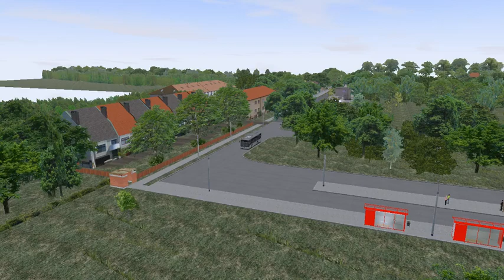OMSI 2 Cztery mapy w jednej mod Linia 15 Mercedes-Benz Citaro K FL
Steam: dominikgmurowski